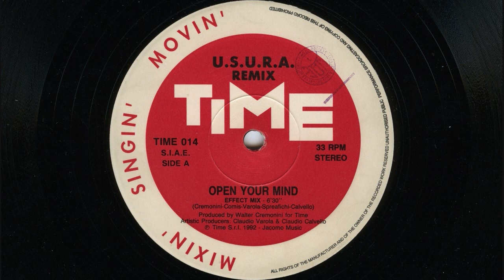U.S.U.R.A. - Open your mind (1992 Original remix)